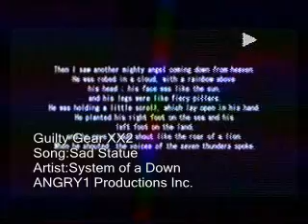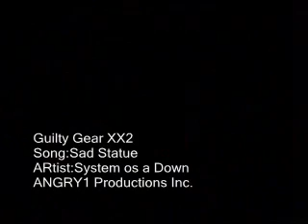Guilty Gear X2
A Guilty Gear X 2 music Video.